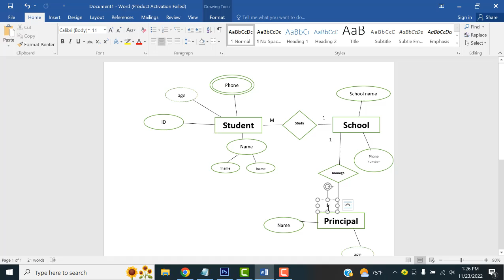ER Diagram Relationship in Tamil